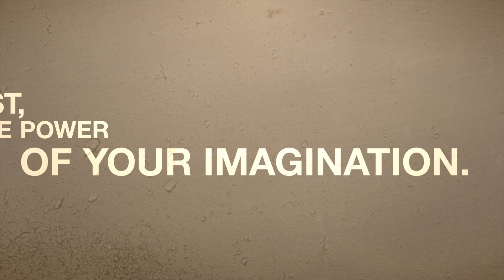Choice of Kung Fu Video Trailer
Choice of Kung Fu is an epic interactive fantasy novel where your choices control the story. The game is entirely text-based--without graphics or sound effects--and driven by the vast, unstoppable power of your imagination.

Become the greatest fighter the world has ever known, harnessing the power of chi to manipulate the energies of the universe.

Defeat rivals, find romance, and rise to become the Imperial Champion.

Will you play as male or female? Gay or straight? Will you battle against foreign invaders, or will you rise up against the Emperor?

The fate of the Middle Kingdom depends on you!